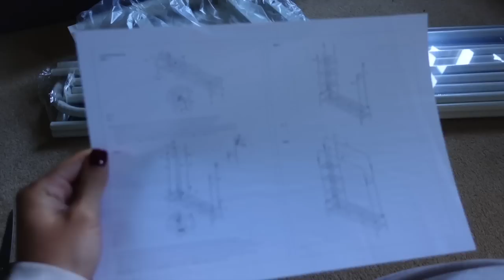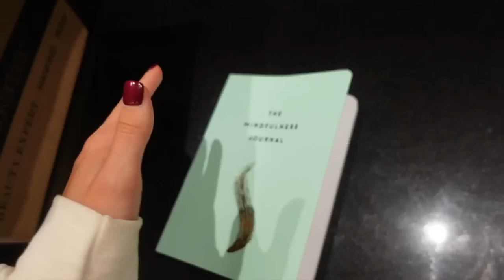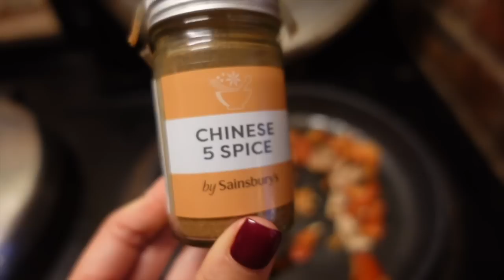A GOOD OLD VLOG... NEW PDPAOLA JEWELLERY & WARDROBE ORGANISATION 🤍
DIONNE15 FOR DISCOUNT

BONDI SANDS TAN

AMAZON RAIL